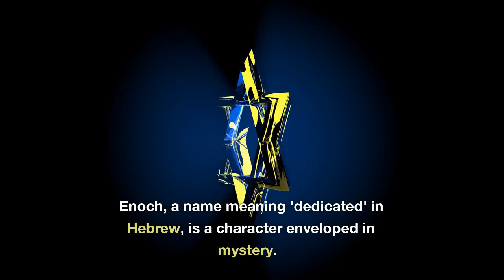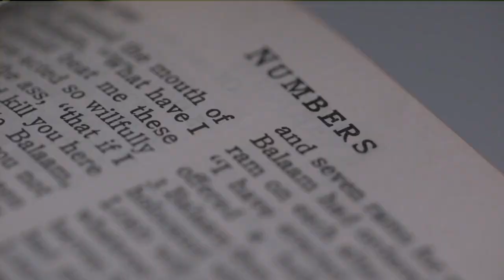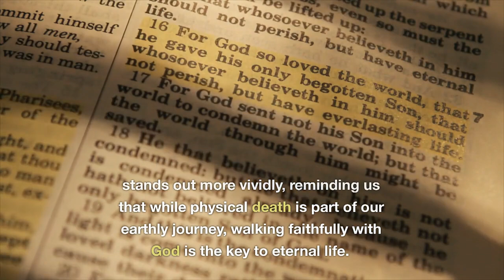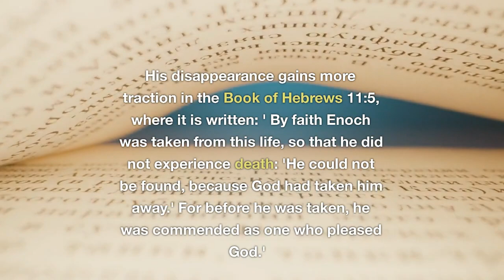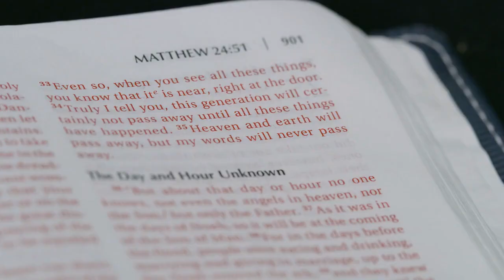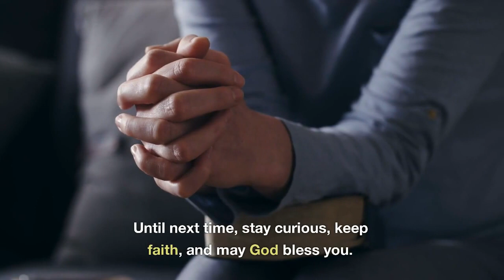The Bible's Unsolved Mysteries: Enoch's Disappearance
👣 Enoch is one of the most enigmatic characters in the Bible, his life ending not with death, but with God "taking him away". What lies behind this miraculous event? Why was Enoch chosen? And what can we learn from his extraordinary relationship with God?

🕰️ We'll trace Enoch's steps in the Scriptures, explore the circumstances of his mysterious departure, and compare his fate to the common destiny of all other humans. We will also examine the profound implications of death in the Bible and the hope of eternal life promised through faith in Jesus Christ.

💡 Don't miss the opportunity to uncover the profound messages in Enoch's story. Be prepared for surprising insights that may reshape the way you understand life, death, and God's divine plan. This journey is not just about unveiling the secrets of the past - it's about revealing truths that can guide us today and into eternity.

Don't forget to participate in our giveaway and check out our favorite resource, The Christian Leadership Institute. Enjoy the exploration!